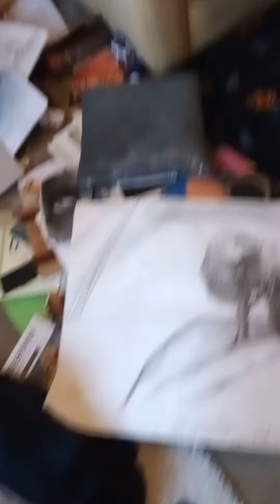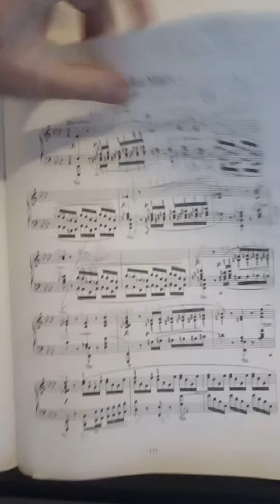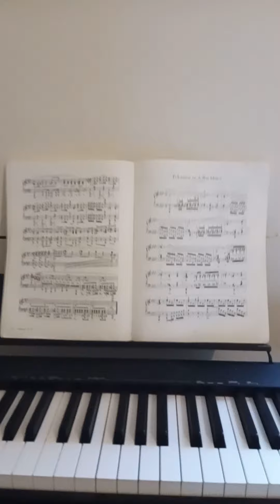Chopin's Grande Magnifique Chocolat, or this is better bigger Polonaise in Aflat Major.